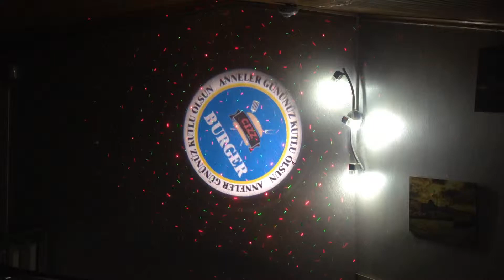Logo yansıt dönen logo ve lazer burger mavi